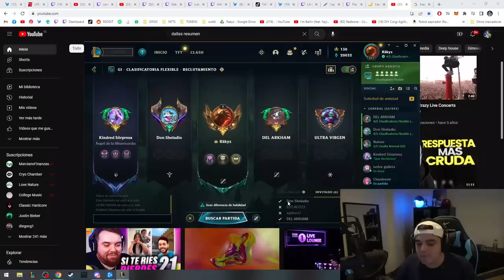DIA 3 DESAFIO LOS KINGS, AHORA CON COSCU Y CHAIPA DE SUPLENTES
Editor: @